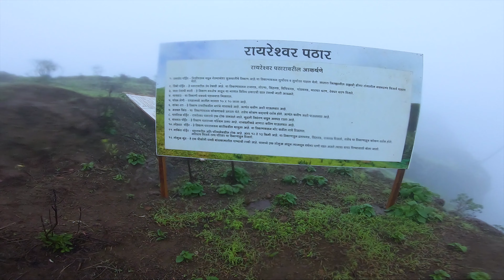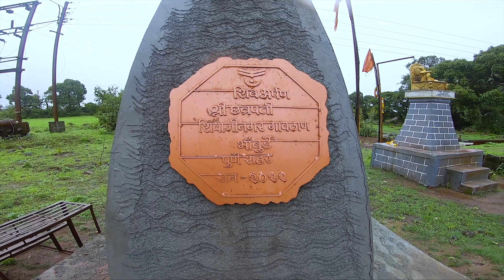Raireshwar fort || Fort of Maharashtra || रायरेश्वर किल्ला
Raireshwar Fort Maharastra..

स्वराज्याच्या शपथेचा सक्षिदार किल्ले रायरेश्वर रायरीचे पठार भोरपासून ८ किलोमीटर अंतरावर आहे. पुण्याहून एका दिवसात पाहून येण्यासारखे आहे. दाट झाडी, खोल दऱ्या, उंचच्या उंच सुळके, अस्ताव्यस्त पसरलेली पठारे, लांबच लांब सोंडा आणि आडवळणी घाट, यांमुळे हा परिसर तसा दुर्गमच आहे.

रायरेश्वर हा भारताच्या महाराष्ट्र राज्यातील एक किल्ला आहे. हे सह्याद्री पर्वतरांगामधील एक ऐतिहासिक व प्रेक्षणीय स्थळ आहे.किल्ल्यावरच्या रायरेश्वर मंदिराला ऐतिहासिक वारसा लाभलेला आहे. हे मंदिर प्राचीन व पांडवकालीन आहे. हिंदवी स्वराज स्थापनेचे संस्थापक छत्रपती शिवाजी महाराज यांनी वयाच्या १६व्या वर्षी म्हणजेच २७ एप्रिल १६४५ला येथेच स्वराज्याची शपथ घेतली होती. त्यामुळे या मंदिराला मराठा रियासतीच्या इतिहासात याला खूप पवित्र स्थान आहे.रायरेश्वर गड पुणे जिल्ह्यातील भोर तालुक्यात असून गडाचा विस्तार १६ किलोमीटर लांब पसरला आहे. रायरेश्वर मंदिराजवळ असलेल्या सर्वात उंच टेकडीच्या माथ्यावरून चौफेर दृश्य दिसते. उत्तरेला तुंग, तिकोना, लोहगड व विसापूर डोंगर दिसतात. तसेच प्रतापगड, केंजळगड, कमळगड, विचित्रगड व मकरंदगड दिसतात. येथे ५-७ विविध रंगाची माती आढळते. पश्चिमेकडे नाखिंदा टोक म्हणजेच नाकेखिंडीचे रोमांच उभे करणारे दृश्य पहावयास मिळते. गडावर जाण्याच्या वाटा रायरेश्वराला जाण्याचे अनेक मार्ग आहेत. कोणत्याही मार्गाने जायचे झाल्यास भोर लागतेच. १.टिटेधरण कोर्लेबाजूने : पुण्याहून भोरमार्गे आंबवडे (भोर) गाव व तेथून टिटेधरण कोर्लेबाजूने रायरेश्वरावर जाता येते. या मार्गाने गडावर जाण्यास साधारणपणे ३ तास लागतात. वाट काही ठिकाणी अवघड आहे. २.भोर-रायरी मार्गे : भोर गावातून रायरी गावासाठी सकाळी अकरा व सायंकाळी बस येते. याच वाटेला सांबरदऱ्याची वाट म्हणून देखील संबोधली जाते. या वाटेने रायरेश्ववर गाठण्यास दोन तास लागतात. ३. केंजळगडावरून सूणदऱ्याने किंवा श्वानदऱ्याने सुद्धा रायरेश्वरला जाता येते. छत्रपती शिवाजी महाराज आणि रायरेश्र्वर गड वयाच्या केवळ १६ व्या वर्षी छत्रपती शिवरायांनी स्वराज्याचे तोरण बांधले. मूठभर मावळ्यांमध्ये धर्मप्रेम जागृत करून त्यांना लढायला शिकवले आणि स्वराज्याची संकल्पना दिली. हिंदवी स्वराज्यासाठी मूठभरमावळ्यांनी जिवाची पर्वा न करता स्वतःला झोकून दिले. पाच मुसलमानी पातशाहींच्या विरोधात लढत एक एक प्रदेश जिंकला. केवळ ५० वर्षांच्या कालावधीत विजापूर आणि दिल्ली या राजसत्तांना पाणी पाजले.

महाराजांनी हिंदवी स्वराज्य स्थापनेची घोषणा करून स्वतःला राज्याभिषेक करवून घेतला आणि हिंदु धर्माला राजसिंहासन प्राप्त करून दिले. छत्रपती शिवाजी महाराजांना आपले भाग्यविधाते म्हणून स्वराज्याची जनता त्यांना पाहू लागली. काही जण, तर त्यांना हिंदूपती पातशहा म्हणू लागले. शिवरायांनी वेदांचे, पुराणांचे, देवळांचे रक्षण केले आणि जीभेवर रामनाम राखून धरले. सवंगड्यांसह हिंदवी स्वराज्याची शपथ घेतली. वयाच्या १६ व्या वर्षी शिवरायांनी रायरेश्वराच्या मंदिरात कान्होजी जेधे, बाजी पासलकर, तानाजी मालुसरे, सूर्याजी मालुसरे, येसाजी कंक, सूर्याजी काकडे, बापूजी मुदगल, नरसप्रभू गुप्ते, सोनोपंत डबीर या आपल्या बारा मावळातील सवंगडी यांच्या साथीने २७ एप्रिल १६४५ रोजी स्वराज्याची शपथ घेतली.

गडावर जाण्यासाठीची पायवाट

रायरेश्वर मंदीर

हा गड पुणे जिल्यातील भोर तालुक्यात आहे.रायरेश्वर किल्ल्यावर जन्यासाठी वाई मार्गे जाता येते.आगदी गडाच्या पायथ्याला गाडी जाण्याची व्ययस्था करण्यात आलेली आहो.कावळ २० मिनिटाची चढण पार केल्यानंतर आपण गडावर जाउ शकतो .सहद्रीच्या विविध रुपांचा आस्वाद याठिकाणी घेता येतो.परिसर निसर्ग सोंदर्याने नटलेला असून गडावर रायरेश्वर पठाराची लांबी ११.०४ कि.मी. असून, रुंदी १.०२ कि.मी. आहे.किल्ल्यांची भटकंती करणारे रायगडाला भेट देण्या आगोदर रायरेश्वरला भेट देतात

गडावरील शिवलिंग आज गडावर गडावर छत्रपती शिवाजी महाराजांनी शपथ घेतलेले रायरेश्वराच्या शिवमंदिरा शिवाय जननी देवीचे मंदिर व पाण्याची शिवकालीन टाकी आहेत .गडावर असलेल्या ५०० लोकसंखे पैकी जवळपास १५० लोकच गडावर वस्ती करून राहतानां दिसतात. अन्य लोक उधरनिर्वाहासाठी बाहेर असतात.या गडावर जंगम लोकांची जवळपास ४० कुटुंबे राहतात.गडावर राहण्याचीही व्यवस्था होऊ शकते. रायरेश्वर ,केंजळगड ,कमळगड अशी एक दिवसाची मोहीम केल्यास तीनही गड एका दिवसात करता येतात.